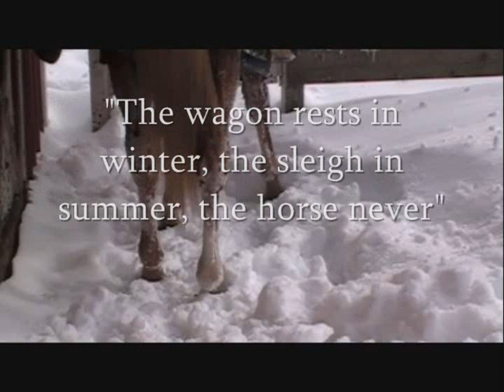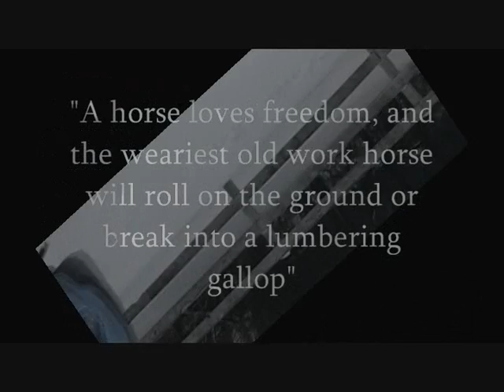Let It Snow Flames Of Glory!!!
First time letting flame loose in the snow! he loved it!

comment, rate and sub please!!!